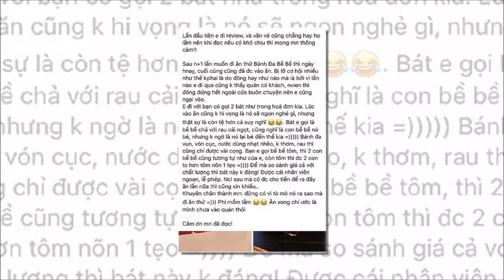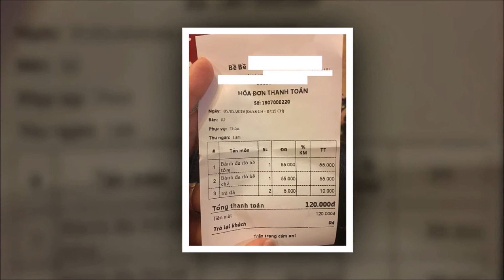Dân mạng kêu gọi tẩy chay quán ăn của Trâm Anh bị ‘ném đá’ dữ dội vì ‘không đáng giá’